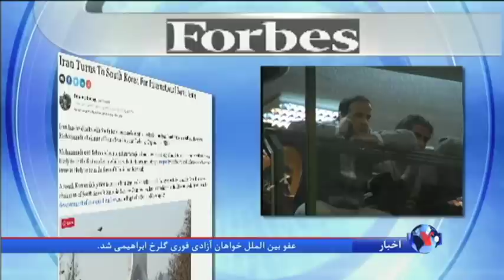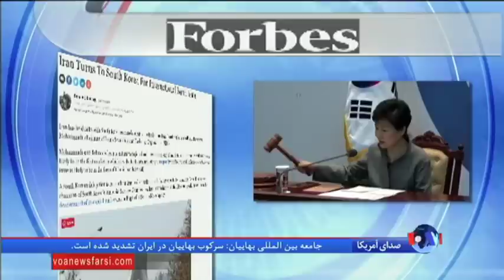نگاهی به مطبوعات: نگاهی به دوگانگی سیاسی در تهران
نگاهی به دوگانگی سیاسی در تهران، پیامد بهبود روابط ایران و مراکش، و چشم انداز روابط مالی ایران و کره جنوبی موضوع سه مقاله در نیویورک تایمز، المانیتور و فوربس است.